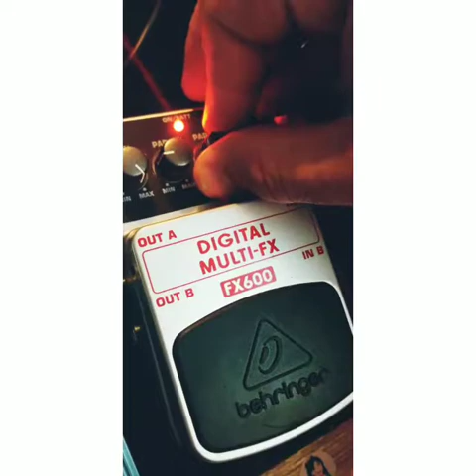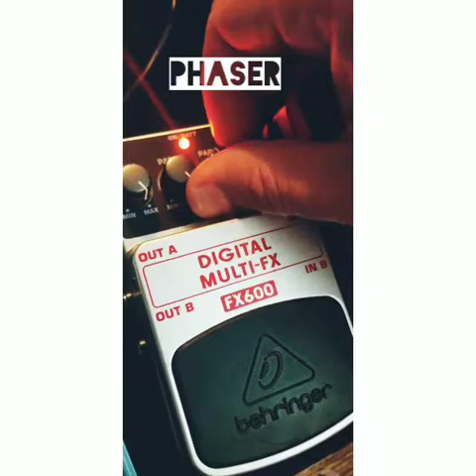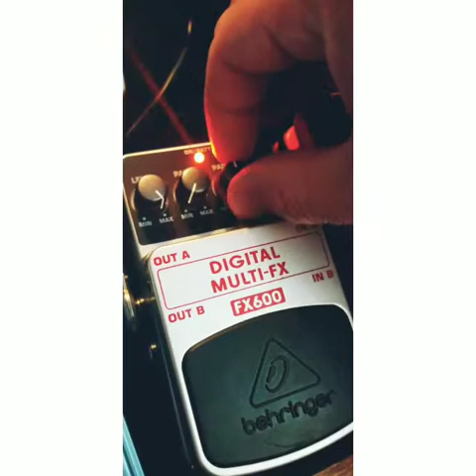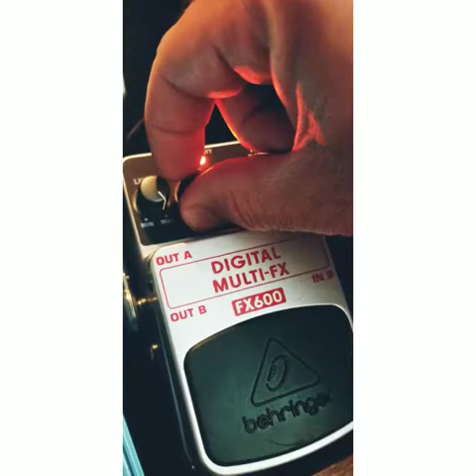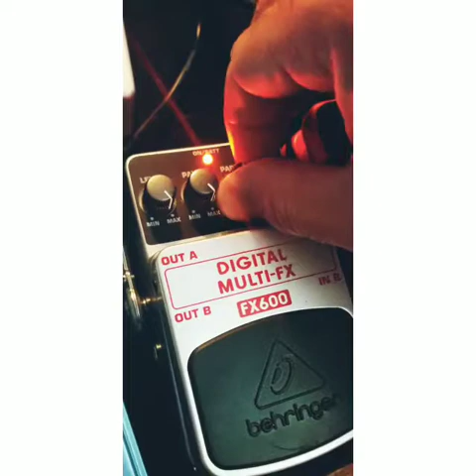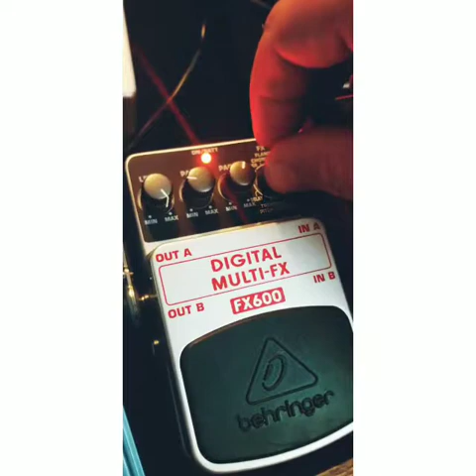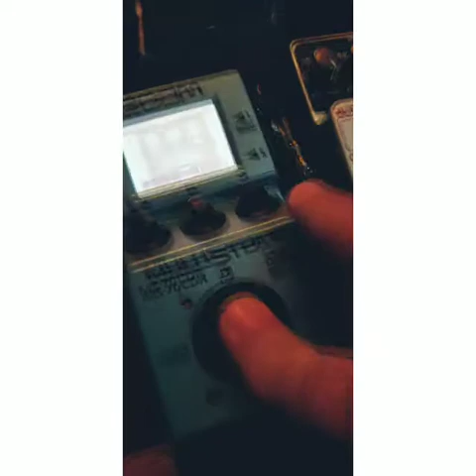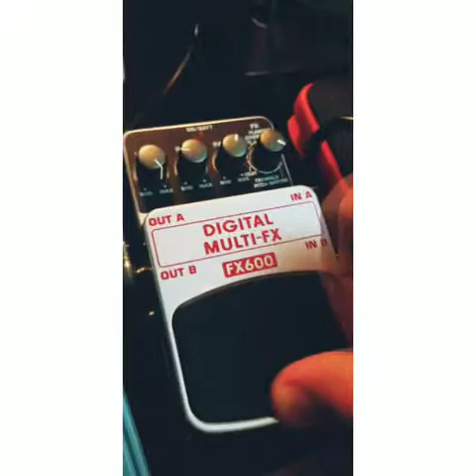Behringer digital multi-fx FX600 guitar effects demo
Behringer digital multi-fx FX600 guitar effects demo.  this is a 40 dollar band new pedal with a bunch of effects.  its pretty cool and i keep on my board.  it hangs with much more expensive gear and holds its own.  i definitely recommend it for anyone.